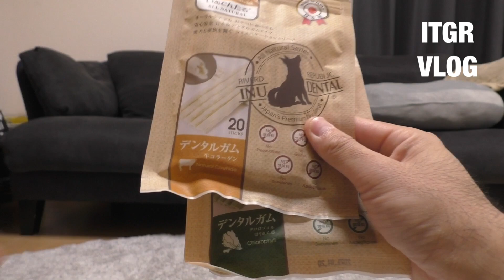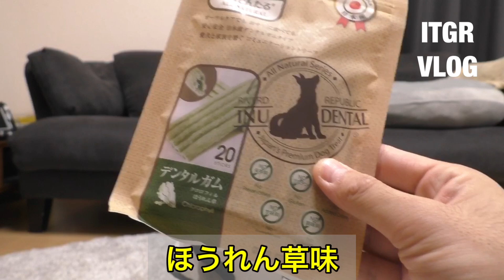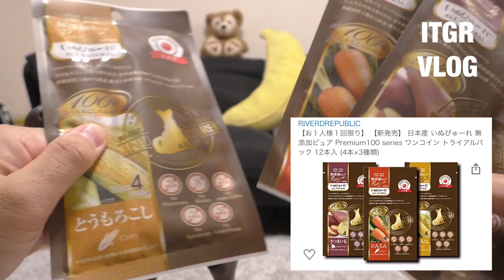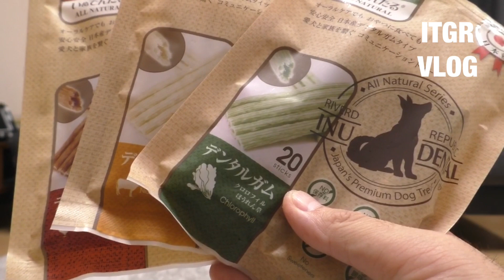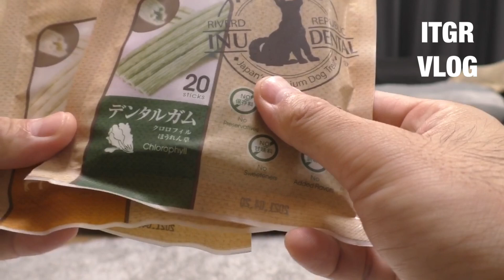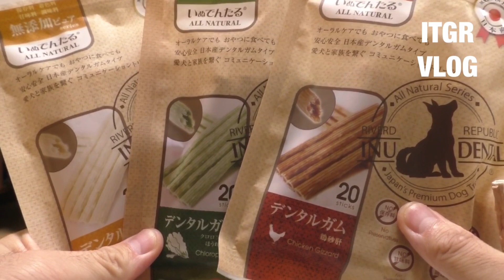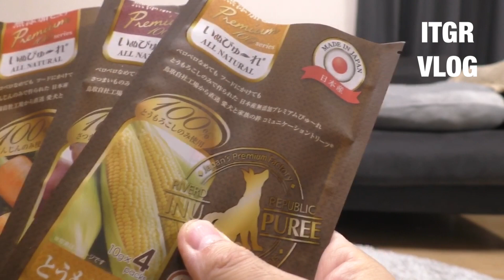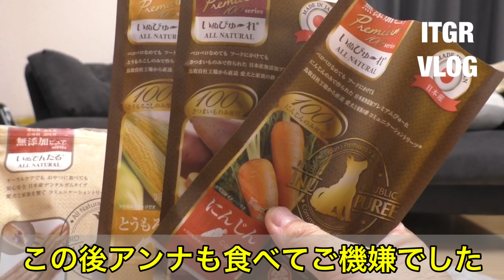【トライアル商品レビュー】このガム美味しい！？新着ランキング上位を食べてみた【イタグレ夫婦 マルコとアンナ】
動画で紹介している商品（Amazon）
いぬでんたる
いぬぴゅーれ
猫もありました
ねこぴゅーれ

Amazon犬カテゴリー新着ランキングに掲載されていたトライアル商品を購入しました
マルコもアンナも1日２本食べるデンタルガムと大好きすぎてパッケージを覚えてしまうぴゅーれをトライアルしました
二匹とも満足そうな顔で食べました
やっぱり国産は安全・安心です

‹マルコとアンナの欲しいものリスト›

マルコ(marco) ♂ 3歳　元気一杯の男の子です。アンナには優しい紳士な一面も。
アンナ(anna)   ♀ 4歳　おっとり女子です。ダイエット頑張ってます。

‹痛主が参考にしているクリエイター›

‹amazon商品について›
※上記製品リンクはAmazonアソシエイトのリンクを使用しています

‹キーワード›
アニマル ペット 犬 小型犬 イタリアングレーハウンド イタグレ マルコ アンナ 愛犬 アマゾン amazon かわいい  レビュー Vlog 暮らし pets dog Iggy Italiangreyhound Japan cute animals